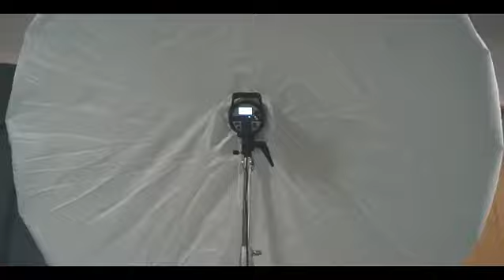WOMAN; International women’s day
International women’s day IWD